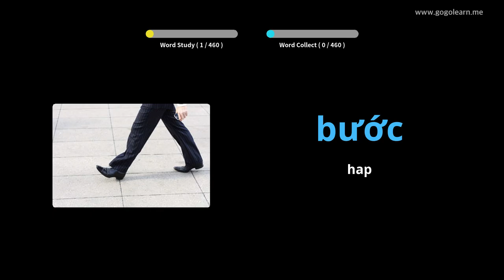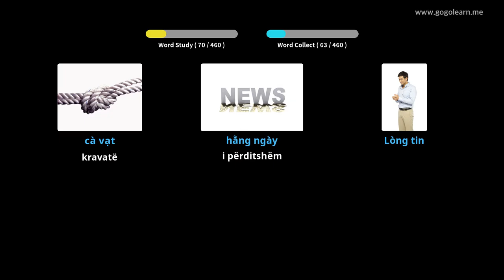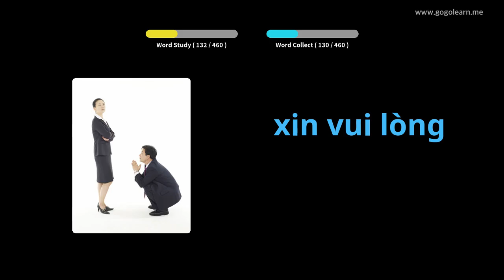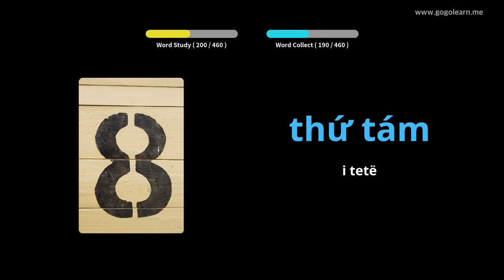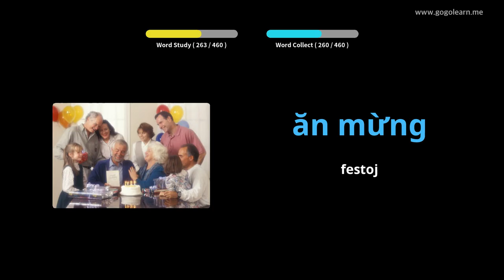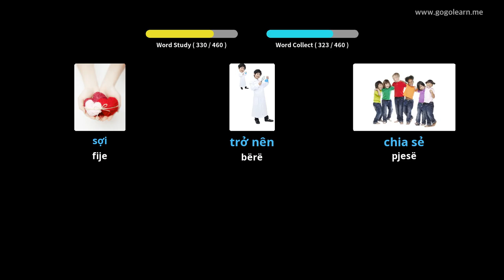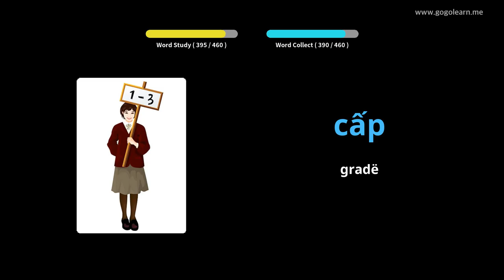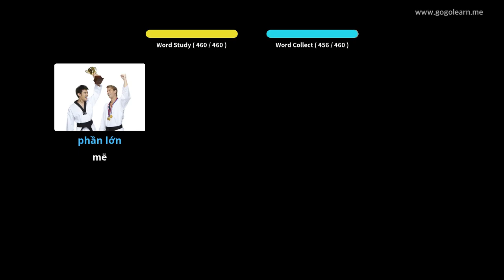Shkolla Fillore Vokabulare Vietnameze | Golearn